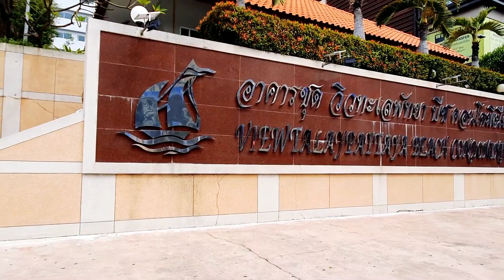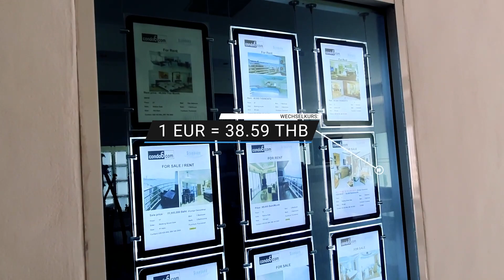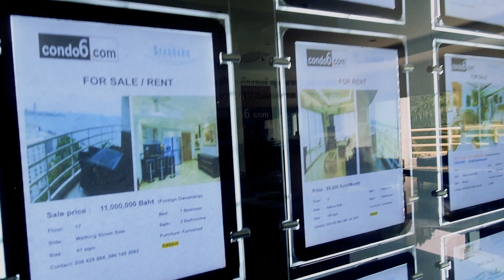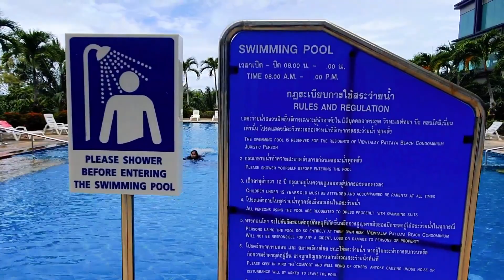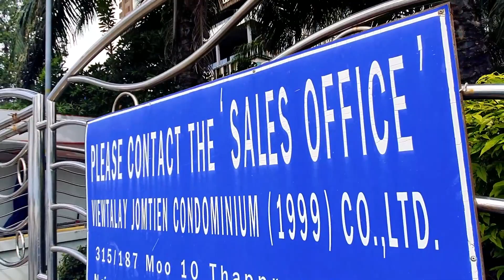Wohnen im Zentrum von Pattaya 🚶️‍️🏨🚶🏼 Wir schauen uns das nächste Condo an - Thailand September 2021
Wer im Zentrum von Pattaya wohnen möchte, der kommt an diesem bekannten Condo sicher auch nicht vorbei. Wir schauen uns hier eine Wohnung an und zeigen euch unseren Eindruck davon in diesem Video. Auch in dieser Wohnung kann man problemlos sofort mit seinem Koffer einziehen, ohne sich viel Gedanken darüber zu machen wie man sich einrichten möchte. Von Möbeln, bis zu Küchengeräten ist alles vorhanden. Durch die Höhe des Condos hat man natürlich auch nach allen Seiten einen wunderbaren Blick über Pattaya.
Durch die aktuelle Lage in Thailand sind die angegeben Preise, als Richtpreise oder  Sonderangebote, zu sehen, welche sich zu normalen Zeiten nochmals ändern könnten.

Hinweis: Wir sind keine Immobilienmakler oder Vermittler! Alle Informationen sind ohne Gewähr und geben den Stand der uns weitergebenen Informationen dar. Das Video ist keine Werbung und stellt keine Aufforderung zum Kauf oder Mieten dar.